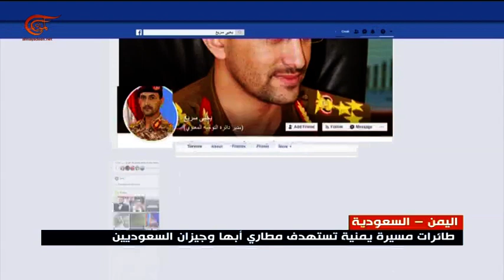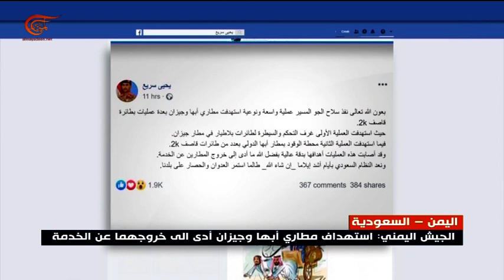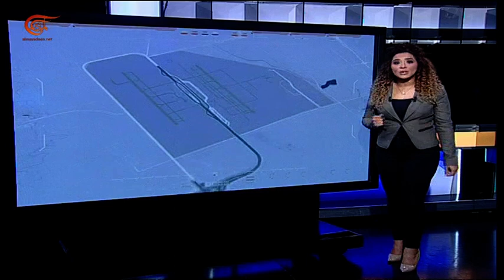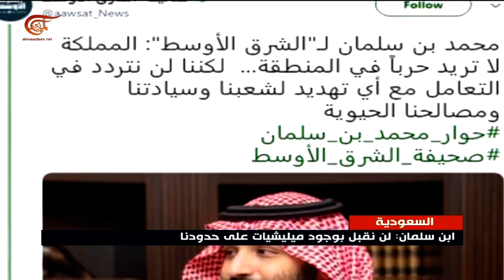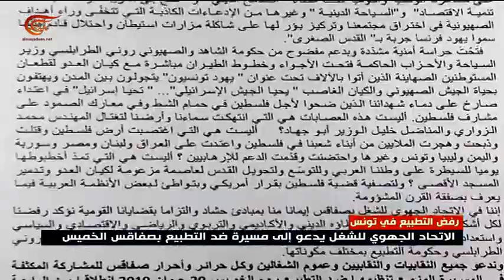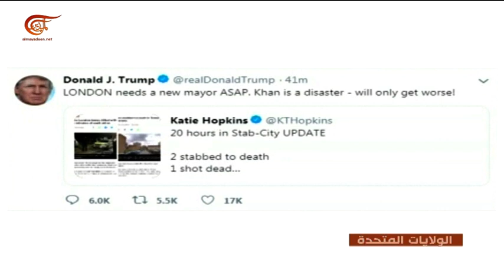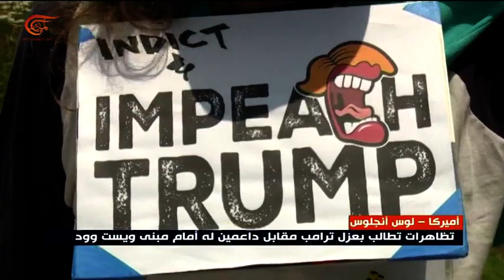نشرة الأخبار | السادسة | 2019-06-16